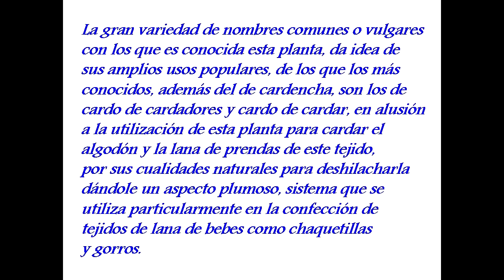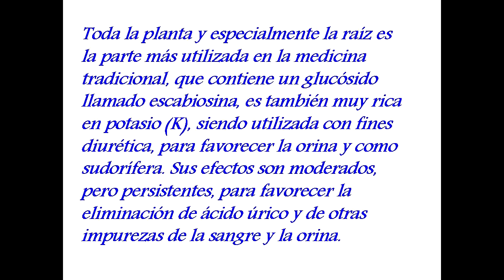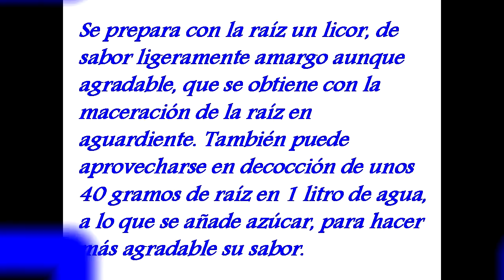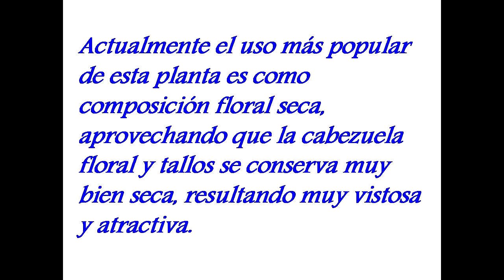CARDENCHA (Dipsacus fullonum) PLANTAS MEDICINALES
Es una planta natural del hemisferio norte que se ha aclimatado también en Suramérica. Durante muchos siglos la humanidad se ha servido de las púas de esta cardo para cardar la lana del ganado. Las semillas son un importante recurso alimenticio invernal para algunas aves, especialmente los jilgueros, se cultivan en jardines y alentados en algunas reservas naturales para atraerlos.
La gran variedad de nombres comunes o vulgares con los que es conocida esta planta, da idea de sus amplios usos populares, de los que los más conocidos, además del de cardencha, son los de cardo de cardadores y cardo de cardar, en alusión a la utilización de esta planta para cardar el algodón y la lana de prendas de este tejido, por sus cualidades naturales para deshilacharla dándole un aspecto plumoso, sistema que se utiliza particularmente en la confección de tejidos de lana de bebes como chaquetillas y gorros.
Toda la planta y especialmente la raíz es la parte más utilizada en la medicina tradicional, que contiene un glucósido llamado escabiosina, es también muy rica en potasio (K), siendo utilizada con fines diurética, para favorecer la orina y como sudorífera. Sus efectos son moderados, pero persistentes, para favorecer la eliminación de ácido úrico y de otras impurezas de la sangre y la orina.
Se prepara con la raíz un licor, de sabor ligeramente amargo aunque agradable, que se obtiene con la maceración de la raíz en aguardiente. También puede aprovecharse en decocción de unos 40 gramos de raíz en 1 litro de agua, a lo que se añade azúcar, para hacer más agradable su sabor.
Actualmente el uso más popular de esta planta es como composición floral seca, aprovechando que la cabezuela floral y tallos se conserva muy bien seca, resultando muy vistosa y atractiva.